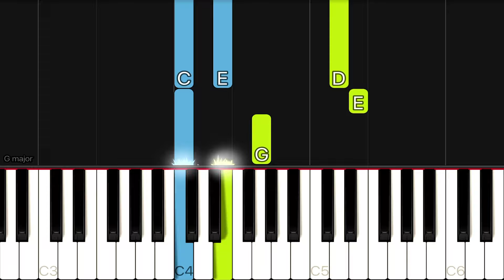Carpenters - Close To You | SLOW EASY Piano Tutorial